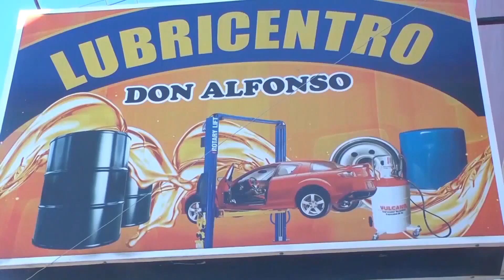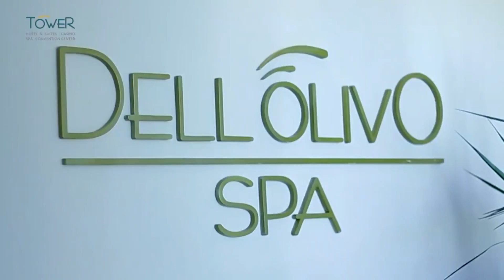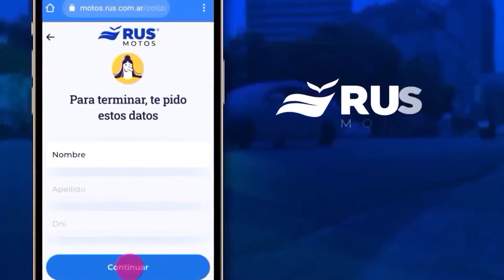PROGRAMA 1166 / BUSTO A JUAN L ORTIZ EN PARQUE URQUIZA PARANÁ / FEDERAL CELEBRÓ SUS 144 AÑOS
- SE DESCUBRIÓ UN BUSTO DE JUAN L ORTIZ EN MIRADOR DEL PARQUE URQUIZA DE PARANÁ. ARTISTAS Y AMANTES DE LA CULTURA PARTICIPARON DEL HOMENAJE.

-LA CIUDAD DE FEDERAL CELEBRÓ SUS 144 AÑOS CON ACTO Y DESFILE POR LA CIUDAD. TAMBIÉN CON MÚSICOS Y BAILARINES EN EL ANFITEATRO MUNICIPAL ADEMÁS DE UNA BRILLANTE ACTUACIÓN DE LA BANDA DE LA POLICÍA DE ENTRE RÍOS